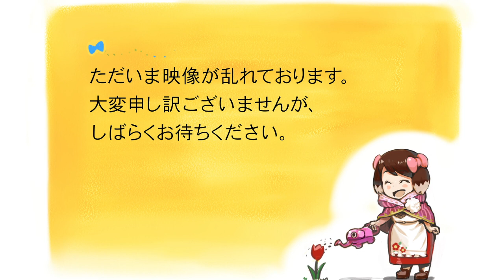【犯罪集団】給料日を狙え！ PayDay2 24店目 (3of3) NoMercy (VeryHard)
ラウド編
なんとか成功

配信状況は を御覧下さい。